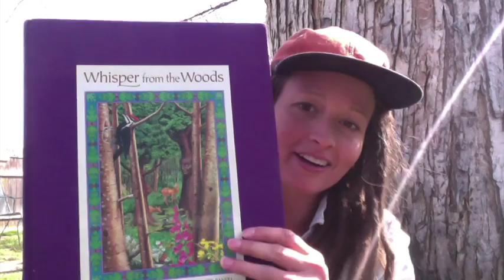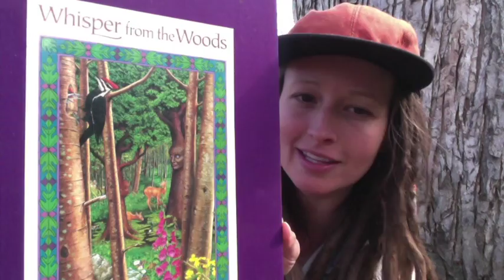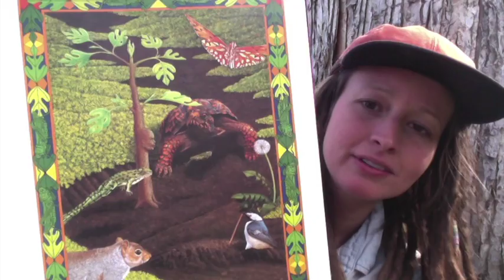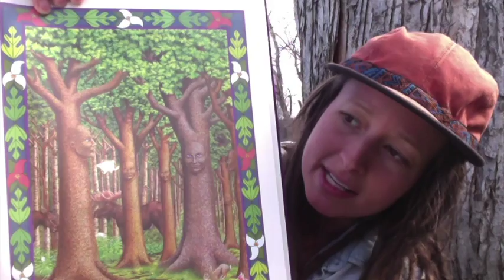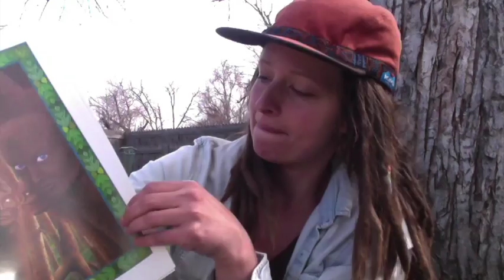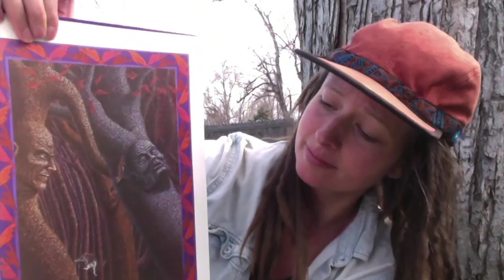Wee Folk Earth Day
Hi Earth lovers!!

Here is a video with an original story, a read aloud story called Whisper from the Woods, and an outdoor activity for today.